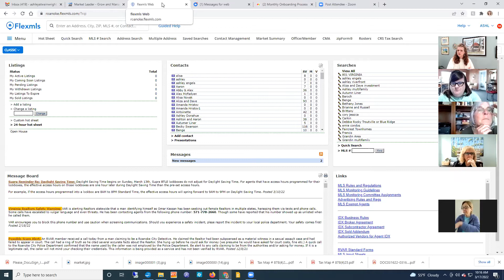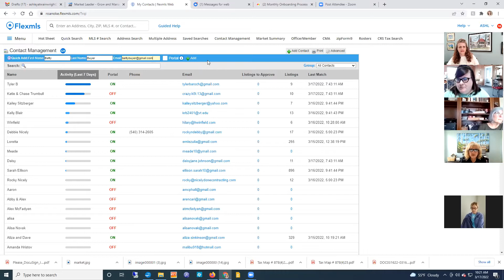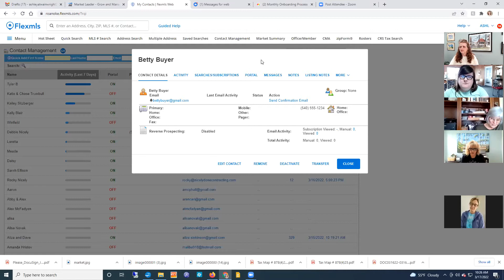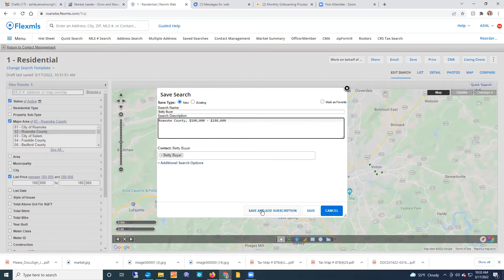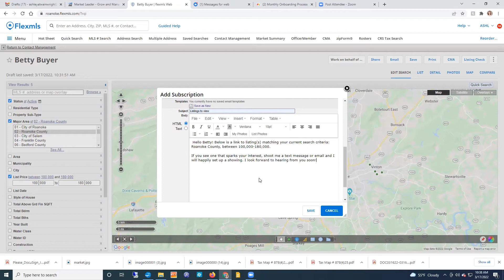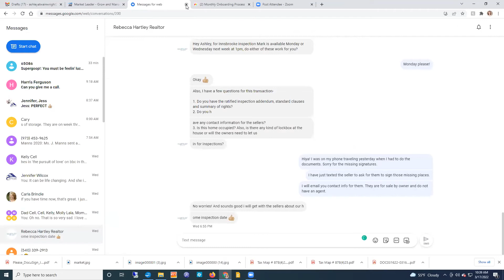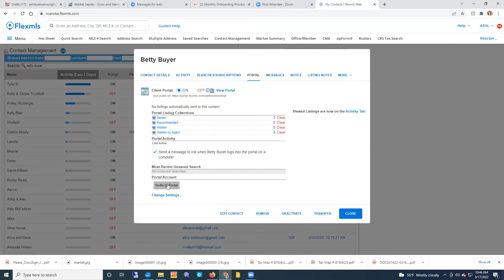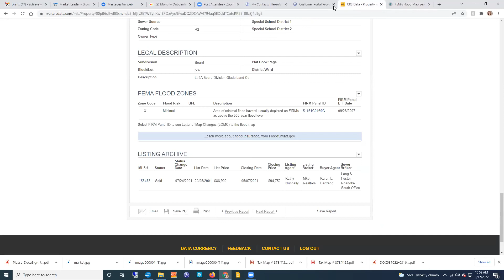New Agent Training: How to talk to buyers, Setting up a saved search, client and subscription on MLS